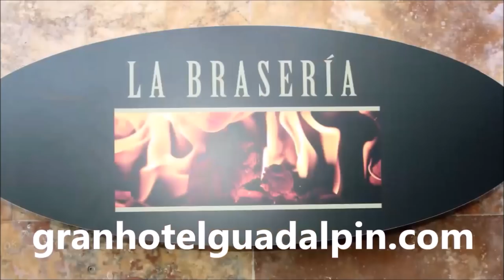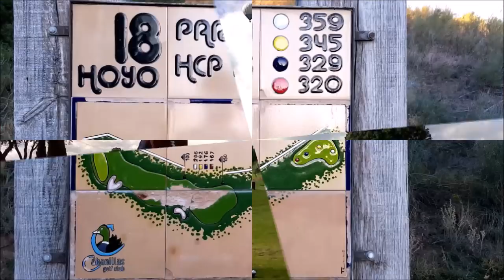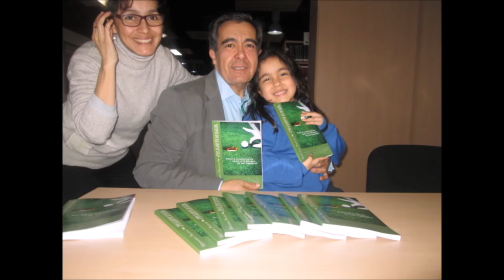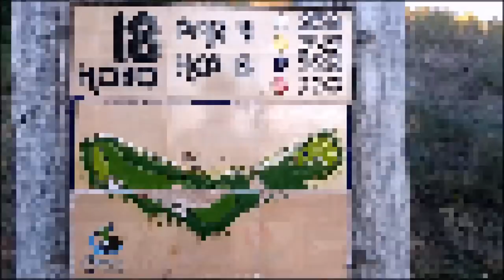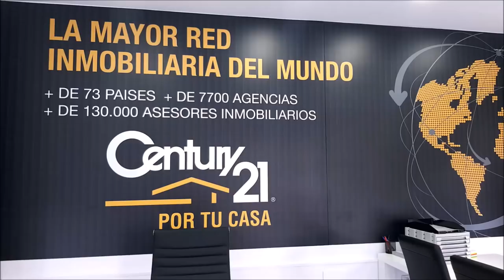CON LA BOLSA AL HOMBRO 37 DESDE BURGOS, GOLF RIO CEREZO CON ANDER MARTINEZ Y PEDRO MARTINEZ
Programa CON LA BOLSA AL HOMBRO 37 DESDE BURGOS, GOLF RIO CEREZO CON ANDER MARTINEZ, GERENTE,, JUNTO A PEDRO MARTINEZ, PERIODISTA ESPECIALIZADO Y MARIANO PUERTA. Un programa de  @CoachPuerta